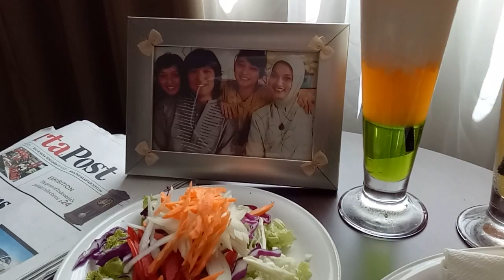PEKANBARU, RIAU: My Lunch (Marissa Haque Ikang Fawzi)